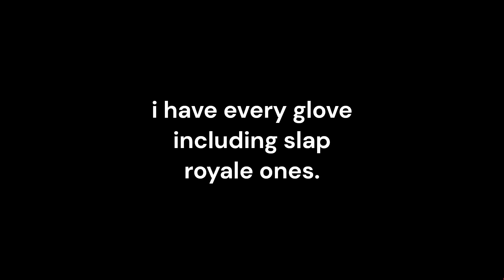i have every glove in the game! | Roblox Slap Battles.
I actually had every glove for a long time. Since October 2022 I have had every glove. (including slap royale gloves.) Link to the soundtrack used in this video is